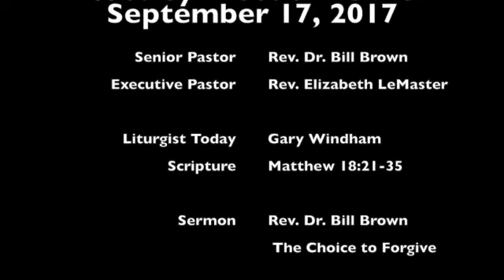Sept. 17, 2017 - Rev. Dr. Bill Brown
The Choice to Forgive